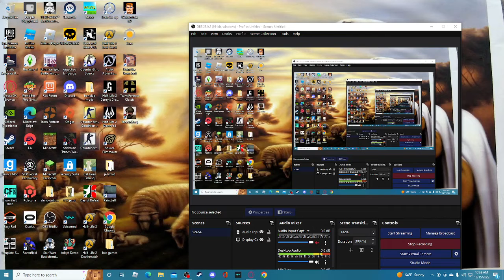LONG ASS Tannenberg VID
THE GAME IS NOT VERDUN ITS TANNENBERG